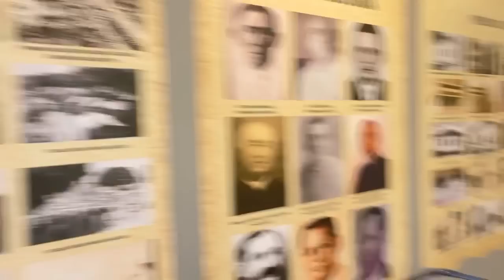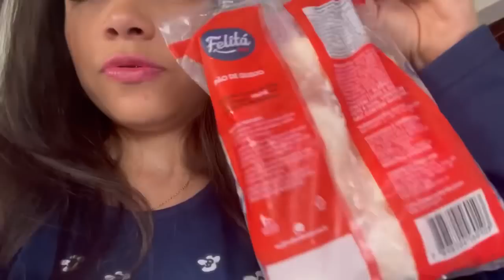2 DIAS COMIGO / FOMOS PAGAR O DESAFIO NO MERCADO / ELA FEZ BOLO / DIA INCRÍVEL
Meu Instagram ⤵️